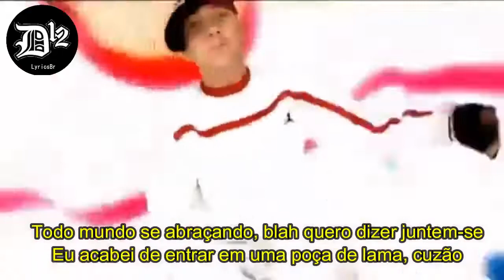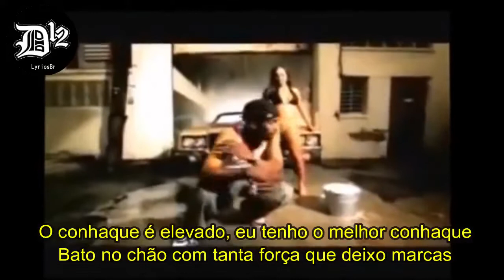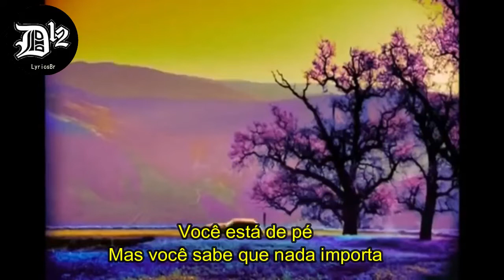D12: My Ballz (Legendado)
D12: My Ballz
Do filme: Golpe Baixo

Legendado | Tradução
Ⓒ 2019  D12 Lyrics Br